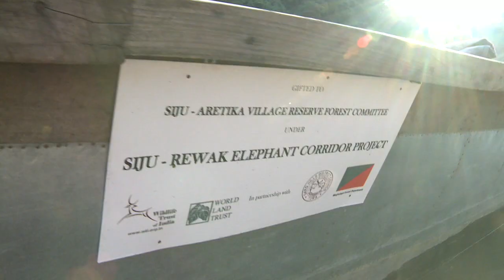IND139 - Siju quiet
A young boy looks on as the natural sounds surrounding the Simsang river embrace their two new passerby's.